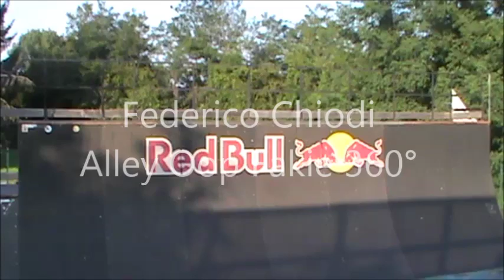Alley Oop Fakie 360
Chiodi Federico

 4 / 07/ 2016